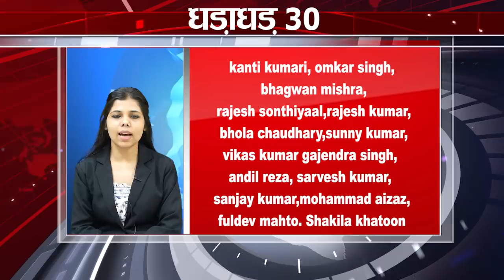Today Top 30 breaking news,Bihar news,Aaj ki taja khabar India/Bharat news,Non stop,Fatafat khabren